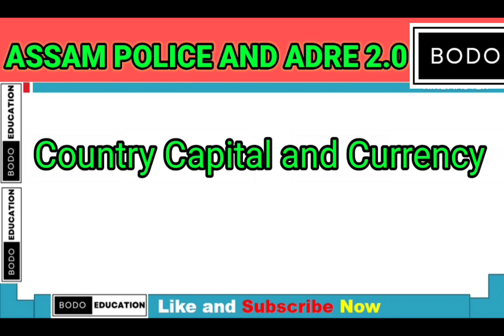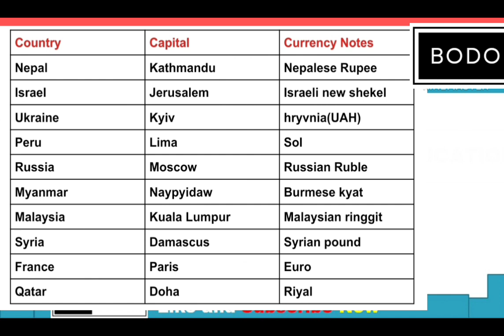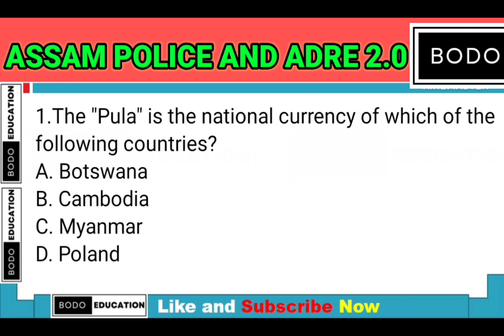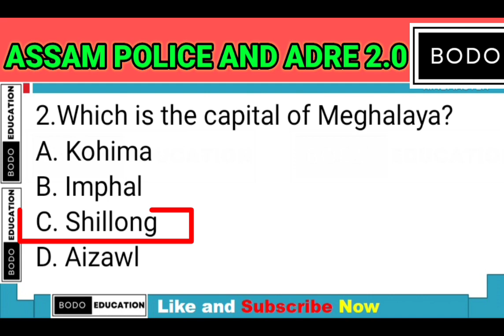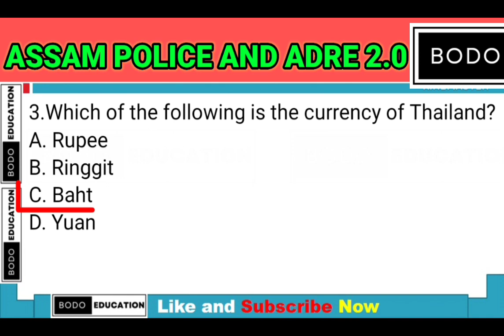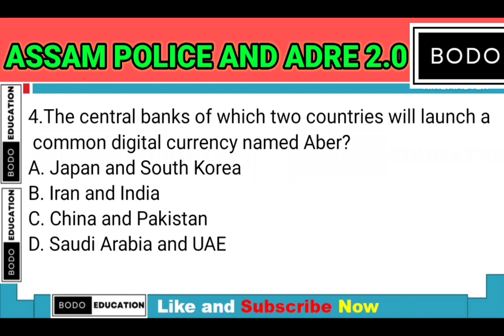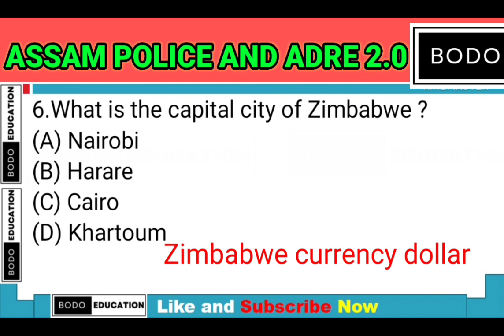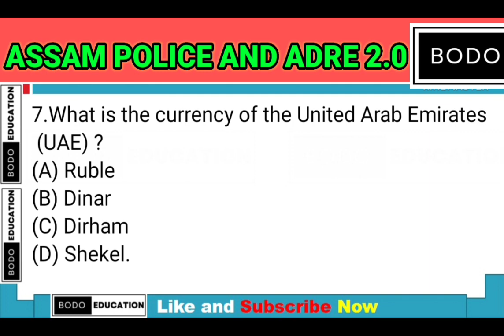Country Capital, Currency/ Bodo gk/Assam police and ADRE 2.0 नि थाखाय गोनांथार सोंथिफोर/99% common.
ASSAM POLICE AND ASSAM ADRE 2.0 MATHS CLASS/ LCM and HCF  सानखान्थि क्लास।

LCM and HCF नि क्लास नि फारिलाय

Important Links फोर

Assam police math class/ Number System / अनजिमा फारिखान्थि /Class -5

Assam police math class/ Number System / अनजिमा फारिखान्थि /Class -4

मदद होनाय लि :
Bodo Gk PDF Ebook :

बरनि free gk Mock Test:
1. Assam ancient history test -1

assam police si question assam police ab ub previous year question paper

assam police question assam police New Vacancy